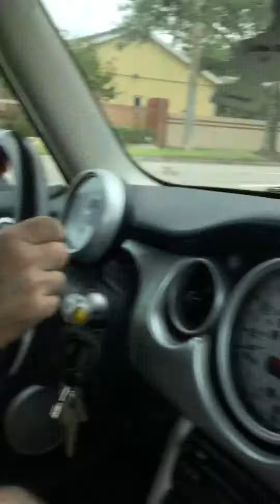we’re going home